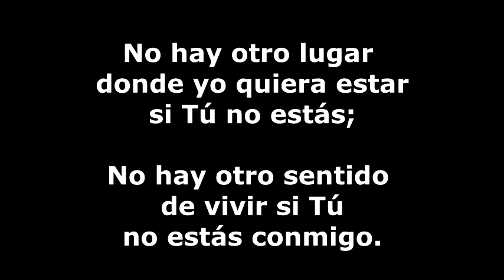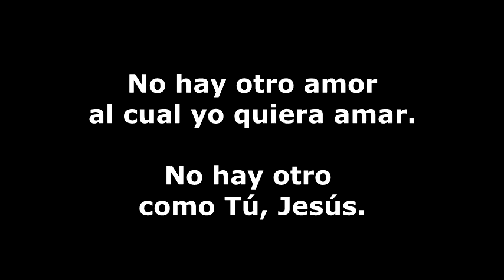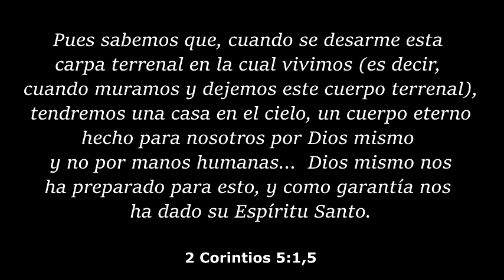No hay - 7XTO | Álbum: Redemption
Han pasado más de 10 años de aquellas caminatas y reuniones para tocar y ensayar un poco solo por diversión, disfrutando el privilegio de compartir tiempo juntos...